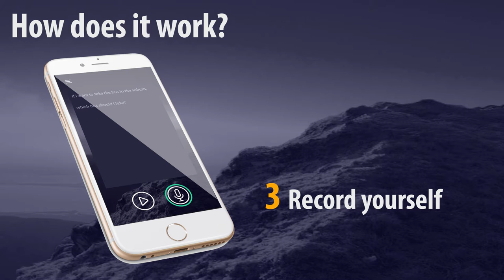Athena App Trailer - Nail your English Pronunciation